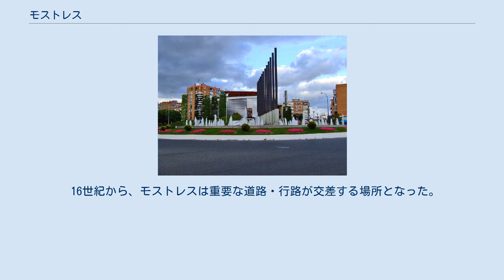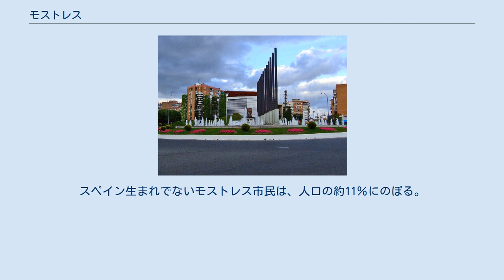モストレス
モストレス（Móstoles）は、スペイン・マドリード州のムニシピオ（基礎自治体）。
マドリード中心部から18kmほど離れており、マドリード都市圏を形成している。
 モストレスはグアダラーマ川の谷に位置する。
グアダラーマ川は市の西端を流れる。
 大陸性の地中海性気候である。
夏の最高気温は38℃、冬の最高気温は14℃である。
夏の最低気温は15℃、冬の最低気温は2℃である。
年間の平均降雨量は約420mmで、春と秋が雨季にあたる。
 モストレスの基盤は、ケルト人の定住地があったことから、ローマ時代かそれ以前にできたと見られている。
ローマ時代、現在のモストレス中心部に定住地の中心があり、そこにはネクロポリス、陶器の窯があったと記録されている。
 西ゴート王国時代とイスラム支配時代、モストレスや周辺の定住地は依然として町のままであった。
 モストレスの名が初めて登場したのは中世だった。
1144年の公文書で、アルフォンソ8世がフレゲセドス（現在のロランカとフエンラブラーダにまたがっていた村）をセゴビア司教へ授けたことを記しており、トゥレム・デ・モンステレス（Turrem de Monsteles）の名が載っている。
 16世紀から、モストレスは重要な道路・行路が交差する場所となった。
旅行者や商人のために、宿屋、居酒屋、商店ができた。
 1808年5月2日、モストレス市長令（es）が出された。
これは、スペイン独立戦争がフランスに対する市民戦争であることを宣言したものだとされている。
 1970年代以降、モストレスはマドリードのベッドタウンとなった。
フアン・カルロス国王大学などの高等教育機関のキャンパスがある。
 1960年代半ばには人口は4,000人程度にすぎなかったモストレスへの人口流入は、急激に起き、特にマドリード県、エストレマドゥーラやカスティーリャ、ガリシアなどの地方出身者が多かった。
1990年代に入って流入は安定したが、アフリカや東ヨーロッパからの新移民の転入が始まった。
スペイン生まれでないモストレス市民は、人口の約11％にのぼる。